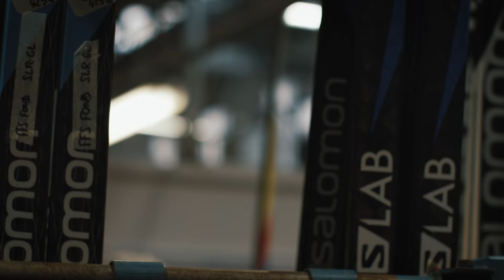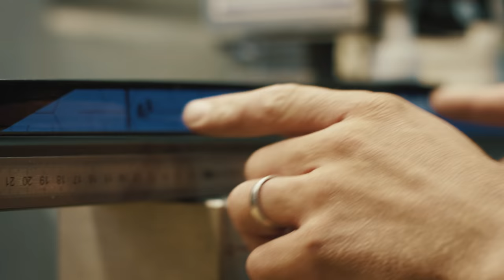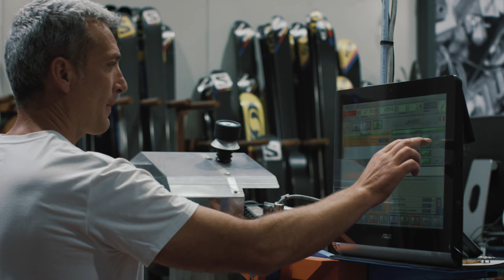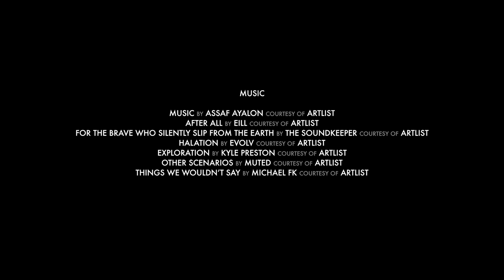A Team Journey | Salomon TV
Even the greatest Nordic athletes in the world would tell you that the work they do on race day is just the last part of what leads to results. At Salomon, supporting them behind the scenes is a dedicated team of professionals working to deliver the absolute best-performing products. This is their story.